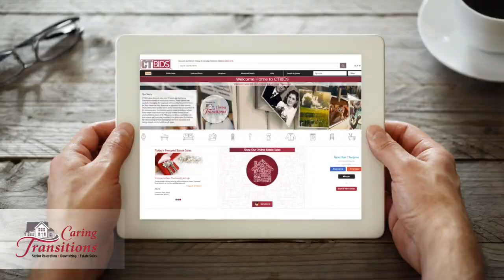Caring Transitions on Dr. Phil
On Dr. Phil, “Buried Alive”, Broadcast on May 18, he helped a couple living in clutter, one of the resources he counted on was Caring Transitions, your local experts for Downsizing, Rightsizing, Decluttering & Online Estate Sales. The video is an excerpt from the show;
A HUGE thank you to Dr. Phil and his team!